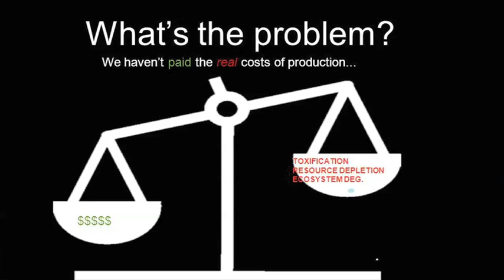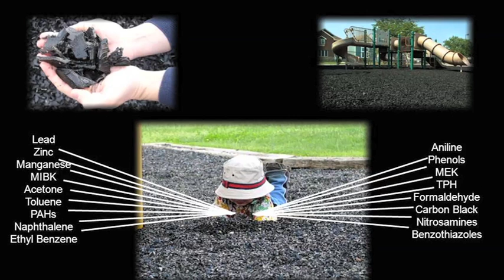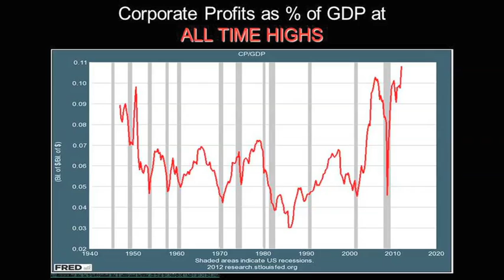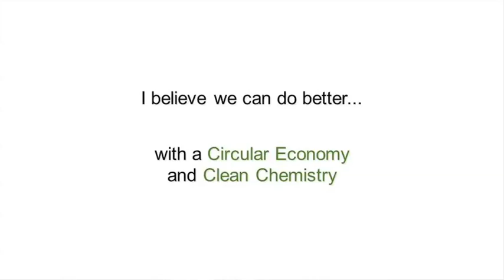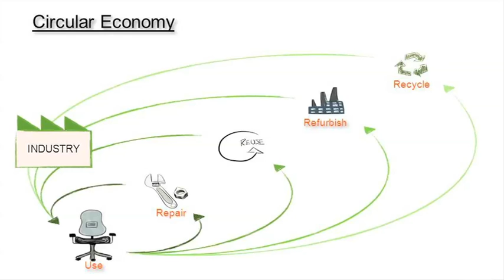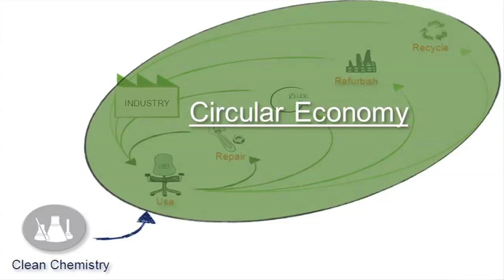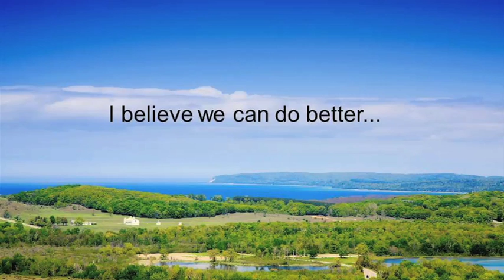Chemical materials and sustainable design: Michael Werner at TEDxMacatawa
As a chemist working in a major office furniture company, Michael Werner has the assignment to analyze many of the materials used in their company's products.  He shares with us the story behind the wide array of chemicals that we are exposed to through our daily contacts with everyday products.  He shows us a better way to live in which products are designed for reuse and that the chemicals used to make them take into account their impact on the ecosystem are part of the design consideration.  He describes a world in which our design moves from an economic system to an ecological one in a circular economy.

Mike Werner is a chemist, engineer, and sustainability strategist with Haworth, a global office furniture manufacturer. Having decided to give up the life of a pharmaceutical chemist, he has been dedicated to eliminating toxic chemicals from consumer products instead of creating them. Mike also advocates for design thinking as a platform for addressing corporate sustainability and driving business solutions. He has served as a sustainability advisor to the Department of Homeland Security and the National Institute of Building Sciences. When asked about the future of business growth, Mike responded: "Because we expect to see significant global changes in consumption, resource availability, and volatility over the next 15 years, our businesses must find ways to decouple growth from constrained resources. Innovation must start today if we are to have sustainable, profitable business."